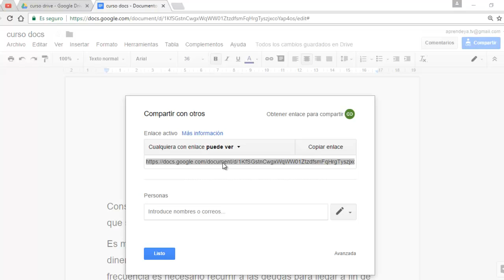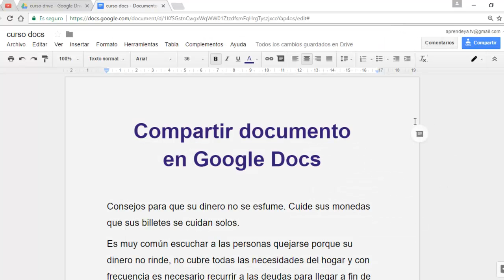✅ ⭐Compartir documentos en Google Docs Google drive 2018✅ ⭐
✅ ⭐Cursos gratis, tutoriales gratis, Compartir documentos en Google Docs, compartir documentos en  Google drive